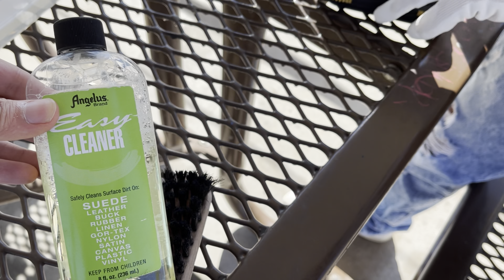TDP | Shoe Cleaner Battle Ep 1: Crep Protect & Angelus Easy Cleaner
In this video we use 2 well know shoe cleaners & put them to the test to see which one is better!!! This will be a multiple episode series with different cleaners and the winners facing the winner !

And our instagram and Snapchat @thedrippharmacy

Golf wang
FTP Unobxing
FTP
the drip pharmacy
trill dominic
reseller box
mystery unboxing
supreme unboxing
beater box